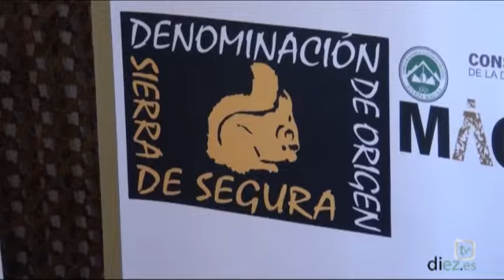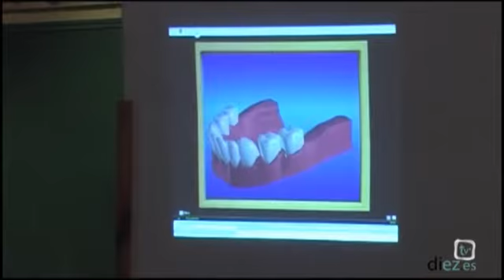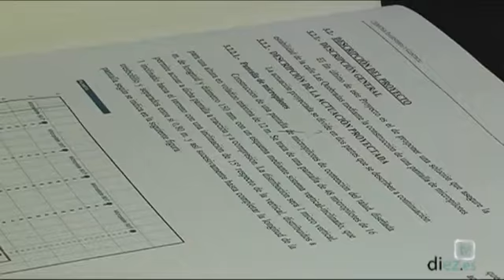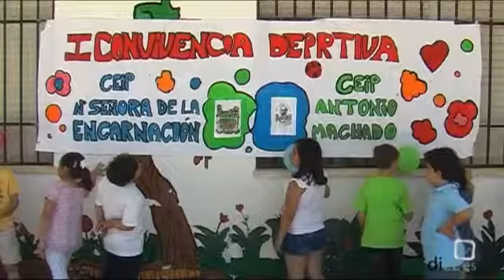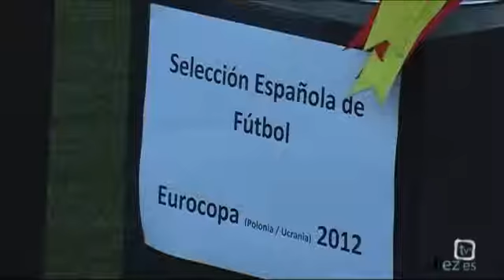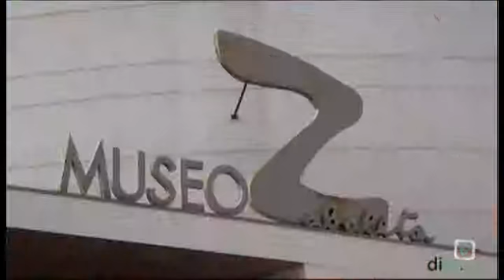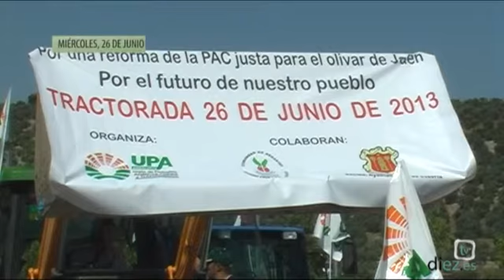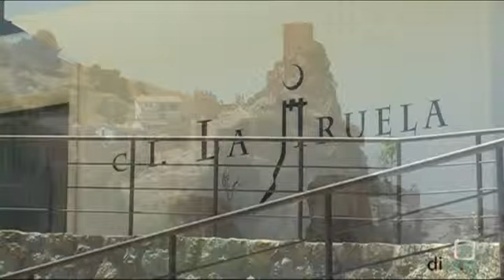Informativo del Guadalquivir (1) 26/6/13